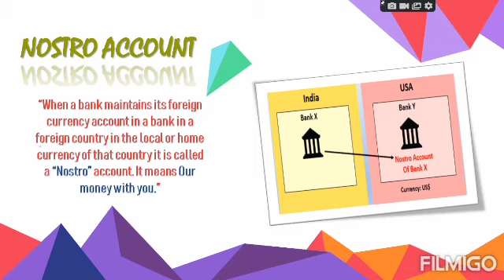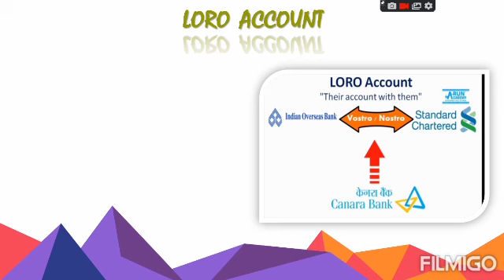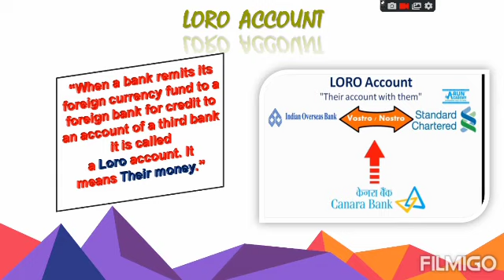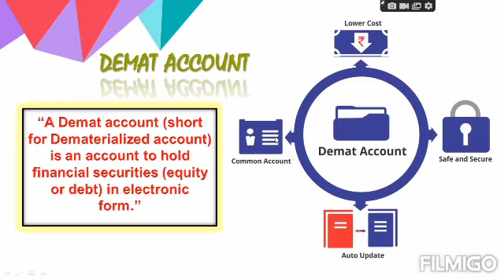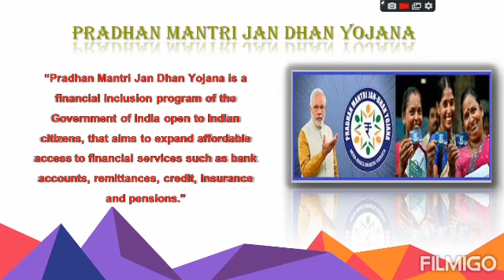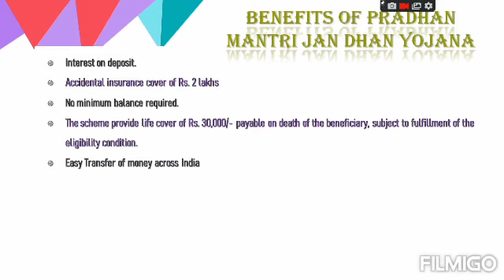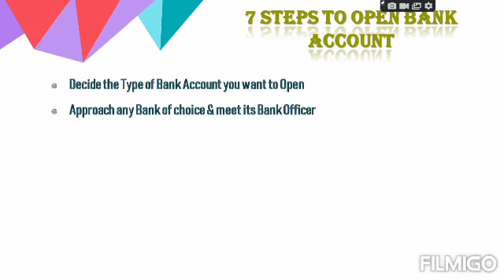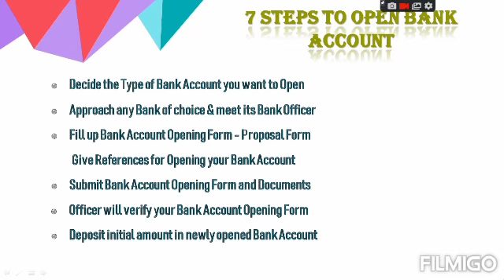11_Commerce_5